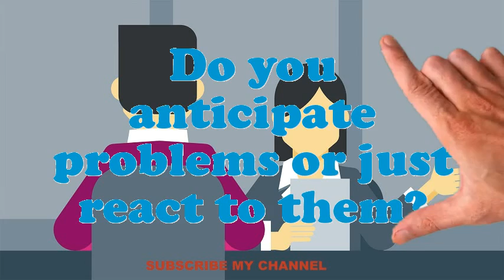Molded Frames Assembler interview questions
Interview Questions for Molded Frames Assembler.What are your professional objectives for an Molded Frames Assembler?What would be your leading endowment as an Molded Frames Assembler job?What extreme challenges presently do you think an Molded Frames Assembler is facing?Illustrate few exemplars of companionship as an Molded Frames Assembler.Give me an example of a stressful condition for Molded Frames Assembler?